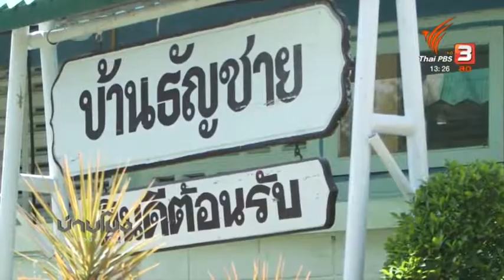รายการบ่ายโมงตรงประเด็น (Thai PBS)